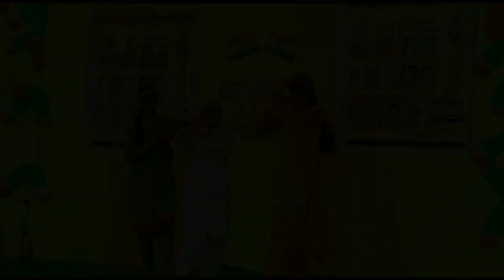Independance Day Special vlog Biggest program in our school @R2h song#vlog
hi I am Niranjan Sharma
independence special blog this blog is represent Indian culture so please any content order do not copyright claim and strike direct message on my Gmail I am represent school students dance and masti so please share this blog thank you